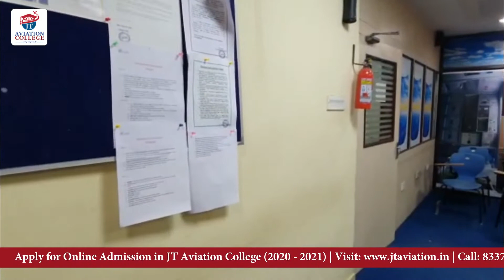Enroll yourself Today with us | JT Aviation College | 2020-21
Online admission is going on, Join JT Aviation College, and make your dreams come true.  📚✈🎓🌏👨‍🎓